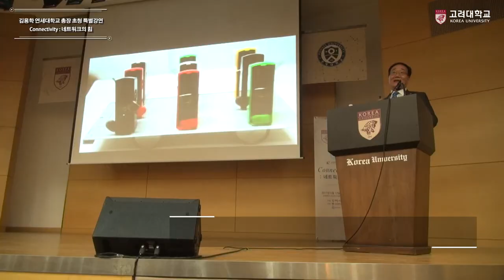[고려대학교 Korea University] 김용학 연세대학교 총장 초청 특별강연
김용학 연세대학교 총장 초청 특별강연
Connectivity: 네트워크의 힘

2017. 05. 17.